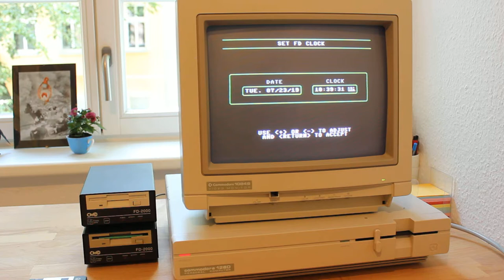Loading FD-Tools, testing the RTC and formatting a 1.6MB disk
Video showing the FD-2000 loading the FD-Tools utilities, testing the RTC and formatting a 1.6MB disk (in real time)